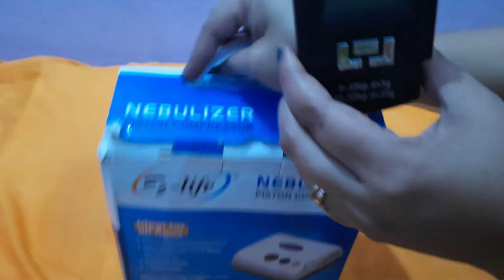Electronic Portable Luggage Weighing Machine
👉Purchase from Amazon👇:

👉Description:
GLUN Bolt Electronic Portable Fishing Hook Type Digital LED Screen Luggage Weighing Scale, 50 kg/110 Lb (Black)

portable luggage weighing scale
digital luggage weighing scale
best luggage weighing machine in india
luggage weight scale india
best luggage weighing scale india
portable electronic scale wh-a08
luggage weight scale
hanging weight machine 100kg
portable weight machine repair
weight machine 100kg price
best hanging weight machine
portable electronic scale setting
etekcity luggage scale
portable weight machine
hanging weight machine 50kg

Which is best portable weighing machine?
How can I weigh my luggage at home?
What is the cost of electronic weighing machine?
Can I carry weighing scale on a plane?
Is electronic weighing machine allowed in flight?
Are luggage weights accurate?
Is there an app to weigh luggage?
Where can I weigh my luggage for free?
How can I weigh my luggage before a flight?
Do digital luggage scales work?
What if my luggage is 1 kg overweight?
What happens if your suitcase is too heavy?
Does rolling your clothes make your suitcase lighter?
How do I make sure my luggage is not overweight?
What weighs the most in a suitcase?
Which weighing scale is the most accurate?
Which weighing machine is accurate?
How do I choose a weighing machine?
What type of weighing scale is more accurate?

weight machine,
portable hanging weigh machine,
portable electronic scale,
50kg portable hanging luggage weight machine,
weighing machine,
weighing scale digital portable,
weight machine in amazon,
weighing scale digital heavy duty portable,
portable weighing scale,
mini hanging digital portable weight scale,
hook type weighing scale
digital luggage scale,
luggage scale,
stainless steel luggage scale,
hanging luggage scale,
suitcase scale,
suit case scale,
luggage weight,
suit case weight,
luggage size
hanging weight machine,
digital scales,
hanging scales hook,
hook weight machine,
kitchen weight machine,
kitchen scale